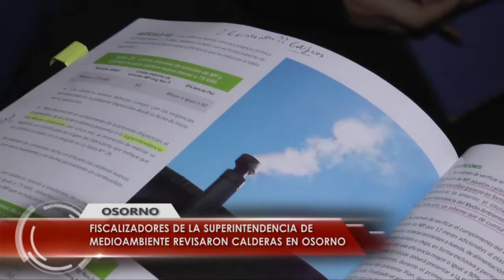Fiscalizadores de la superintendencia de medioambiente revisaron calderas en Osorno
Fiscalizadores de la Seremia de Medioambiente y de la
superintendencia de medioambiente de la región de Los Lagos realizaron una revisión de las instalaciones de calderas en edificios de la comuna de Osorno en el marco del plan de descontaminación atmosférica.